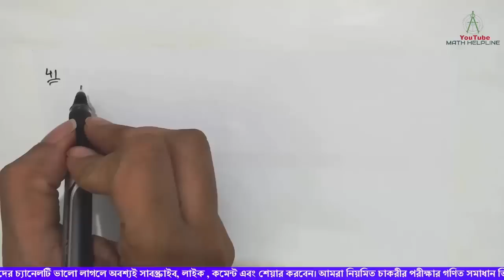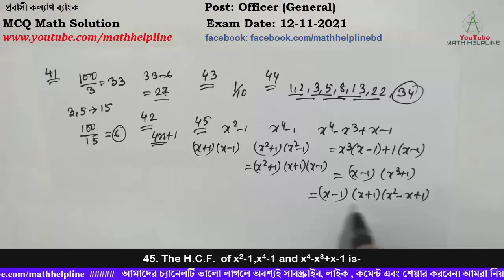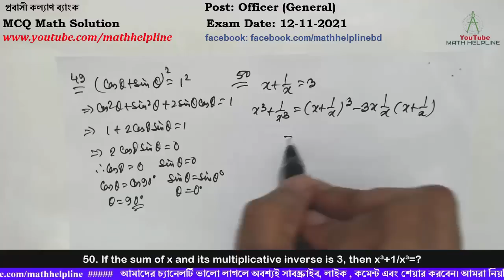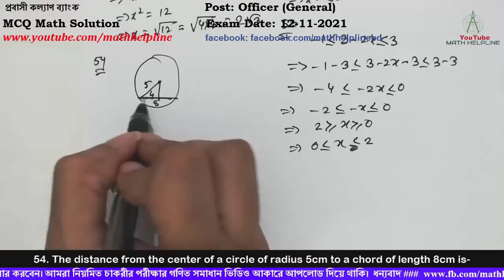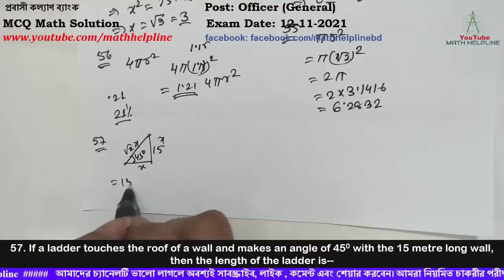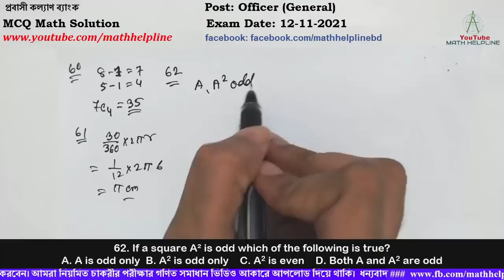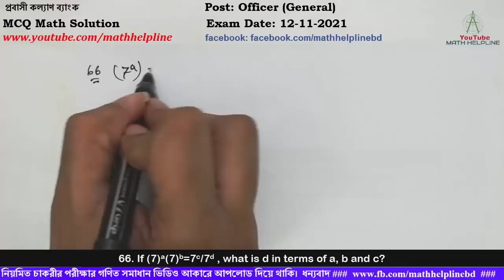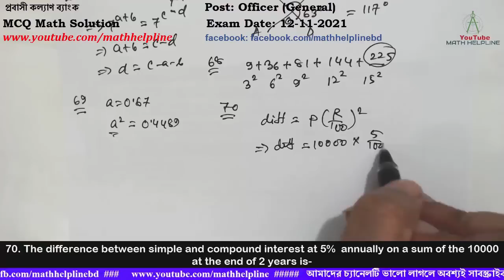প্রবাসী কল্যাণ ব্যাংক Post: Officer (General) MCQ Math Solution Exam Date: 12-11-2021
প্রবাসী কল্যাণ ব্যাংক
Post: Officer (General)

41. How many integers between 1 and 100 are divisible by 3 but not by 5?
42. If n is an odd integer, which of the following must be an odd integer?
A. n-1   B. n+1   C.4n-1  D. 3n+1
43. Which of the numbers below is not equivalent to 2%?
A. 1/50  B. 1/10  C. 0.02  D. 40
44. The next number in the sequence 1, 2, 3, 5, 8,13, 21,. is-
45. The H.C.F.  of x2-1,x4-1 and x4-x3+x-1 is-
46. If 3x+2y=7 and 3x-2y=5 then xy=?
47. How many real roots does the polynomial 2x3+8x-7 have?
48. A coin is tossed four times. what is the probability of getting head on all tosses?
49. If cosƟ + sinƟ =1, then Ɵ=?
50. If the sum of x and its multiplicative inverse is 3, then x³+1/x³=?
51.If tan(x-300)=1/√3, cosx=?
52. If logx144=4, then x=?
53. If -1≤3-2x≤3, then
54. The distance from the center of a circle of radius 5cm to a chord of length 8cm is-
55. The area of a circle of radius √2 is approximately
56. If the reduced of a sphere is increased by 10% .H ow much will the surface area be increased in percentage?
57. If a ladder touches the roof of a wall and makes an angle of 450 with the 15 metre long wall, then the length of the ladder is--
58. A product is brought and sold at the profit of 15% the ratio of selling and buying cost is-
59. If the ratio of two numbers is 3:4 and their least common multiply is 60, then the numbers are-
60. Mr.X will be the chairman of the committee. In haw many ways can a committee of 5 members be chosen from a total of 8 people given that Mr. X must be one of them?
61. If the radius of a circle is 6cm and a circular segment subtends an angle 30° at the centre, then the length of the arc is
62. If a square A² is odd which of the following is true?
A. A is odd only  B. A2 is odd only    C. A2 is even    D. Both A and A2 are odd
63. A rectangle is 14cm long and 10cm width. If the length is reduced by x cm and its width is increased also by x cm so as to make a square then its area increased by-
64. Mr. Shobuj was both the 14th highest and the 14th lowest in a tennis tournament. How many  participants were in the tournament?
65. Let M be the median and m the mode of the following set of numbers 10, 70, 20, 40, 70, 90. What is the average (arithmetic mean) of M and m?
66. If (7)a(7)b=7c/7d , what is d in terms of a, b and c?
67. If the lines AB and CD meet at O and ∠BOD=630, then ∠BOC=?
68. The next terms of the series 9+36+81+144+. is
69. If a=0.67 then which one of the following is similar then a?
A. √a  B. 1/a   C. a2   D. 1/a2
70. The difference between simple and compound interest at 5%  annually on a sum of the 10000 at the end of 2 years is-